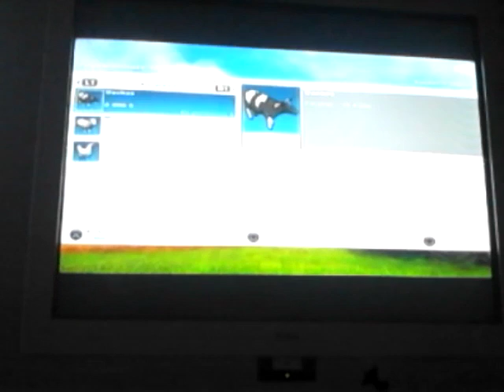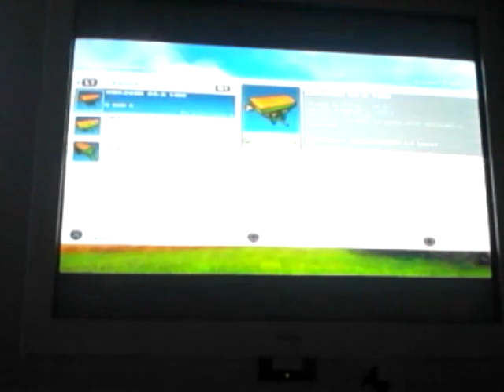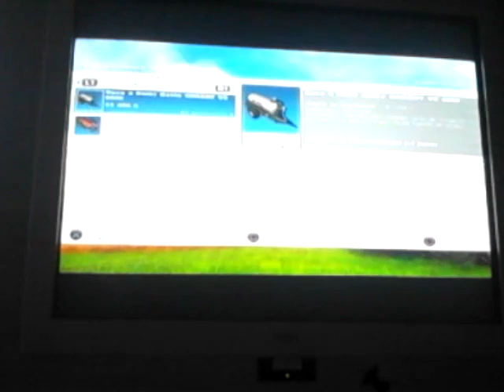Farming simulator2013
Yo tout le monde abonné vous like et commenté tiao tiao tiao tiao tiao tiao tiao tiao